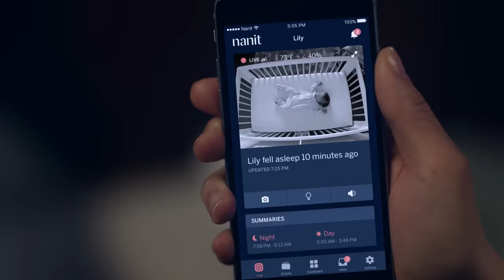Meet the Nanit Smart Baby Monitor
Meet Nanit. The most advanced baby monitor. Ever. Nanit combines a stunning HD bird's-eye view with smart computer vision algorithms that track your baby's seep and give you tips to improve.